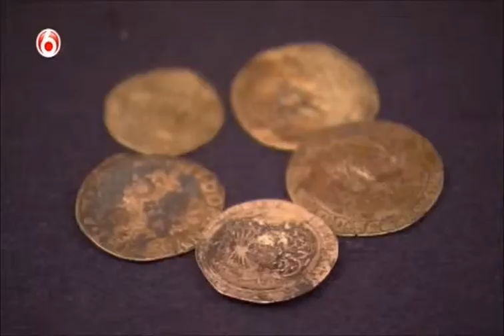Archeologische vondst muntschat Timmerhuis in Hart van Nederland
In deze reportage van Eric Mathijsen van 22 februari 2013 (HvN/SBS) vertelt stadsarcheoloog Arnold Carmiggelt (BOOR) over de vondst van de muntschat uit de bouwput van het Rotterdamse Timmerhuis.